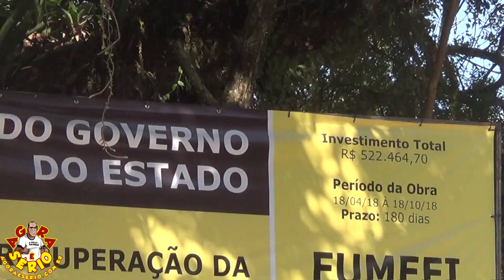PREFEITO AYRES SCORSATTO RUA DO HOSPITAL OBRAS EM ANDAMENTO